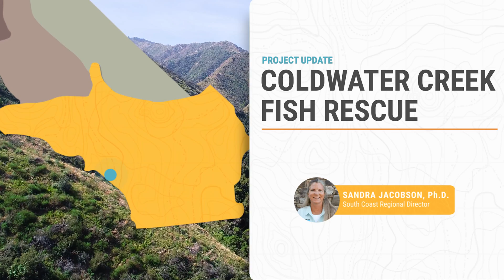Coldwater Creek Fish Rescue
In 2018, the Holy Fire rocked Coldwater Creek canyon and the surrounding area. A hard decision was made to rescue the population of native rainbow trout to save them from the debris flows after the fire. The rescue happened just in time and the fish were relocated to a donor creek where they were kept safe for two years. In 2020, the fish were reintroduced back into their home waters after a speedy recovery of the ecosystem aided by two big precipitation winters.
CalTrout would like to extend kudos to the Riverside-Corona Resource Conservation District, the California Department of Fish and Wildlife, the Forest Service, Southwest Resource Management Association, and Southern California Edison on a great job in helping protect one of the southern most populations of native rainbow trout in California and the last of the native genetics to the Santa Ana river watershed.